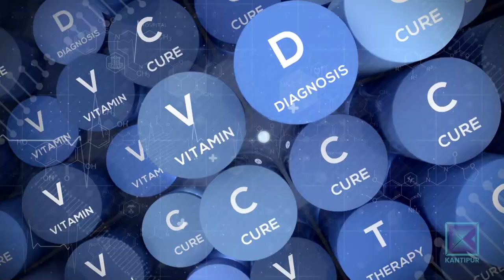Drug Addiction को उपचार सम्भव छ ?? | Dr. Kantipur - 29 October 2022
On this weeks episode of Dr. Kantipur we have Assistant Professor in Psychiatry, Dr. Sagun  Pant.